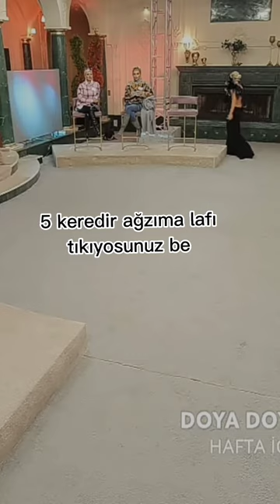Gülşah podyumu terk ediyor. 😮